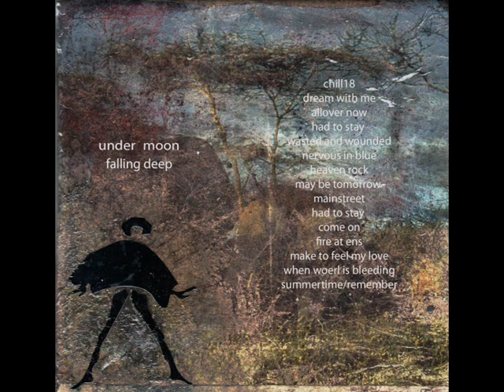all these sensations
artworks - andreas rahner - between sound of ferro santo